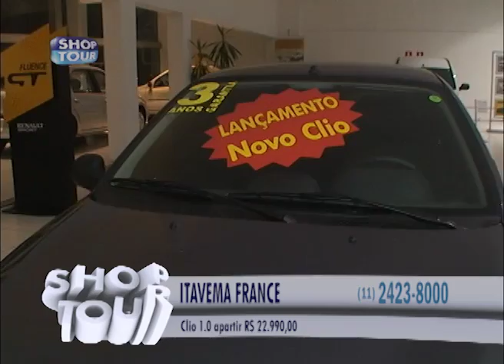ITAVEMA FRANCE PGM 39